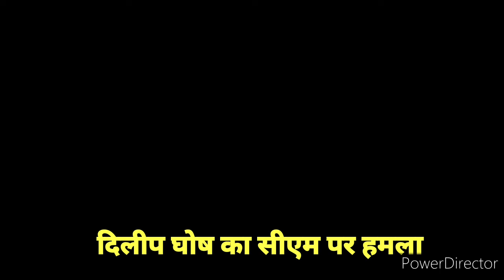दिलीप घोष का सीएम पर हमला, आप खुद ही सुनिए क्या कुछ आरोप लगाया इन्होंने